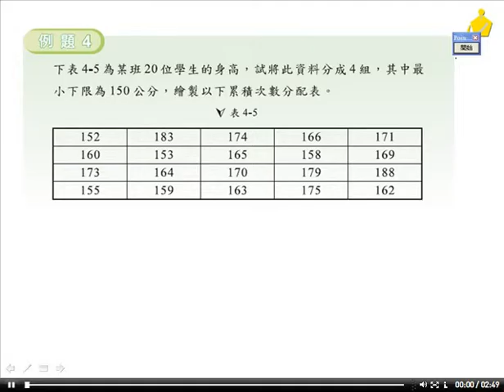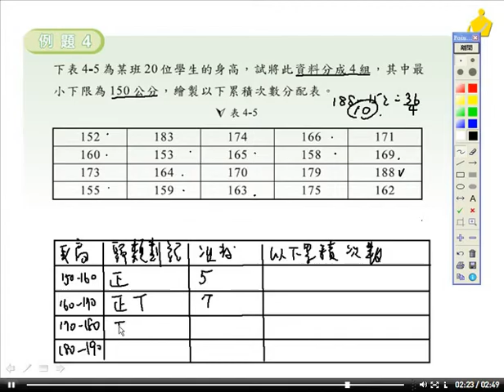職校數學CIII陳版第四章4－4例題4